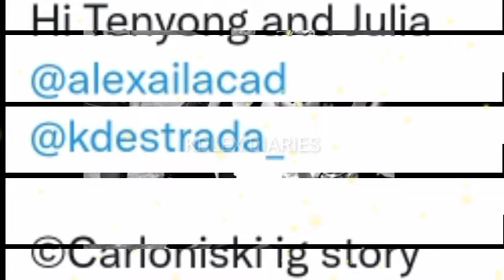KD ESTRADA AT ALEXA ILACAD SUMABAK NA SA VOICE LESSON NGAYUN ARAW WITH CO THEATER ACTORS NG PETA!?🥰😱